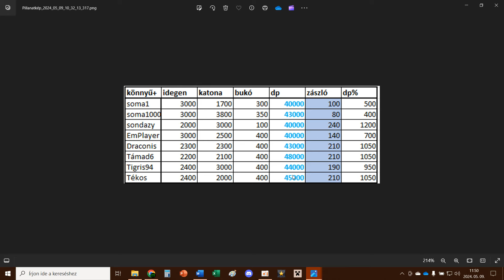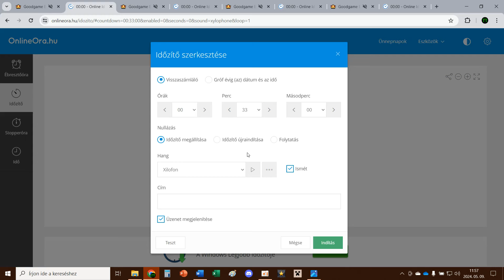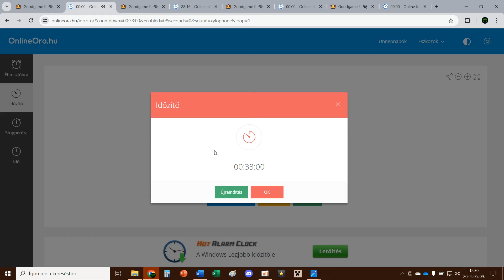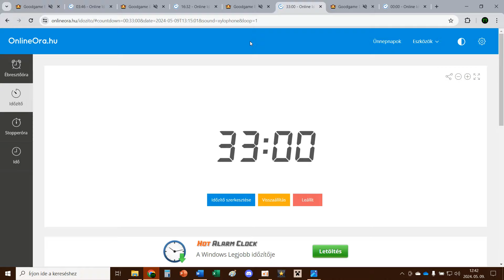Goodgame Empire: 1 Óra Velem - Szintezés 4 Kariban 1szerre | EmPlayer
Köszönöm hogy végignézted a videót, ha tetszett, dobj egy likeot és ne felejts el feliratkozni, most pedig néhány fontos dolog:

Itt is kérem, hogy adjatok hangot észrevételeiteknek a kommentekben, természetesen kulturált formában, hogy meg tudjuk vitatni! (Dislike hiányában csak egy mondat, hogy mi nem tetszett, és akkor tudok fejlődni.)

Magyarország2 szerver, hivatalos karakter: soma1 (Levelezéseket csak itt folytatok.)

Elérhetőségek:
Discord szerver:

Facebook, insta, twitter nincs, ne is kérdezd!
60p+